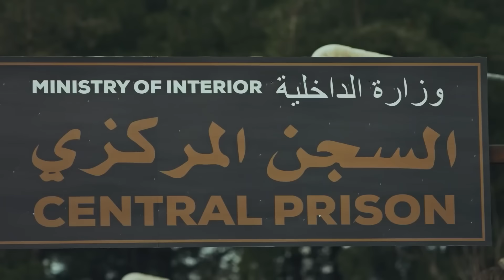Avcı Karabatak'ın İzini Arıyor - Avcı #65 | Söz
Avcı ekibi toplayıp Ateş'in peşine düştü. ATEŞİ BULACAĞIM

Yapım: Tims&B Productions
Yönetmen: Yağız Alp Akaydın
Yapımcı: Timur Savcı & Burak Sağyaşar
Uygulayıcı Yapımcı: Nükhet Özel
Senaryo: Ethem Özışık, Hakan Bonomo, Ercan Uğur
Sanat Yönetmeni: Erol Taştan
Görüntü Yönetmeni: Cihan Yeşiltarla